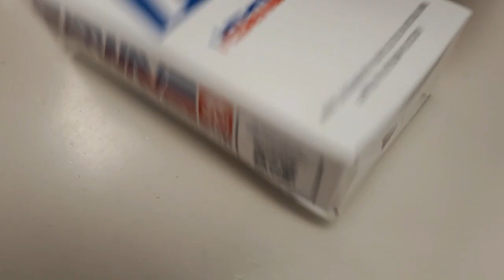Unboxing Freedom Factory Sunglass From Cleetusmcfarland.com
Make sure to check out @CleetusM @cleetus2mcfarland20 @freedomfactory2822